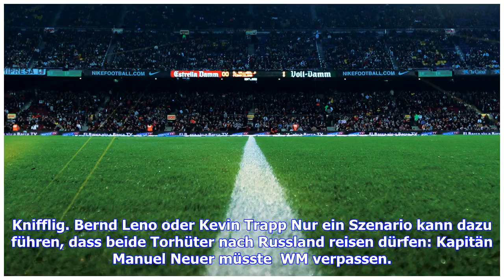Aktuelle Nachrichten | Gomez gegen Wagner - und vier weitere WM-Duelle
Er würde ungerne entscheiden müssen, "wer da am Ende" mitfährt, sagte der deutsche Fußball-Weltmeister. Die Qual der Wahl obliegt Bundestrainer Joachim Löw - dessen WM-Puzzle für Russland läuft auf einigen Positionen auf ein Duell hinaus. Der SID beleuchtet  fünf wichtigsten. Mario Gomez oder Sandro Wagner Zwei klassische Mittelstürmer, nur ein Platz. Er würde Joachim Löw "uneigennützig empfehlen", sen Sandro Wagner mitzunehmen - sagt Sandro Wagner. Beide Spieler gleichen sich zu sehr, um beide ...